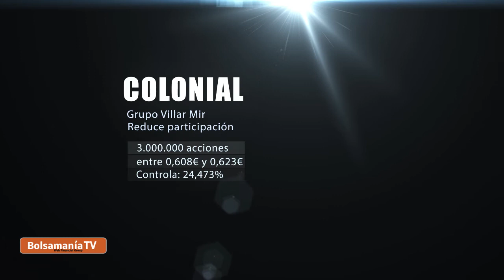Vídeo Insiders martes 21 de abril 2015